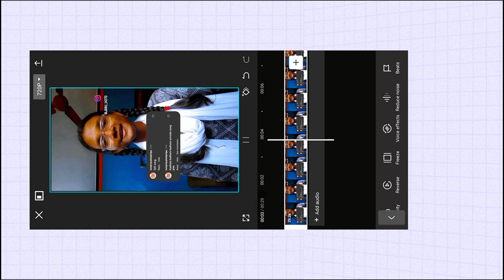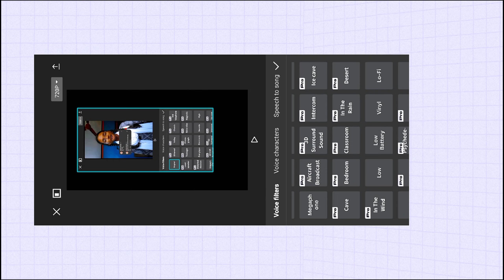VOCAL ENHANCER USING CAPCUT VIDEO EDITOR TUTORIAL IN TAMIL | VIDEO EDITING | SFX EDITING | SINGING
LYRICS TEMPLATE LINK👇😊

* If you (owners) want to remove this video, don't hesitate to get in touch with us directly before doing anything.